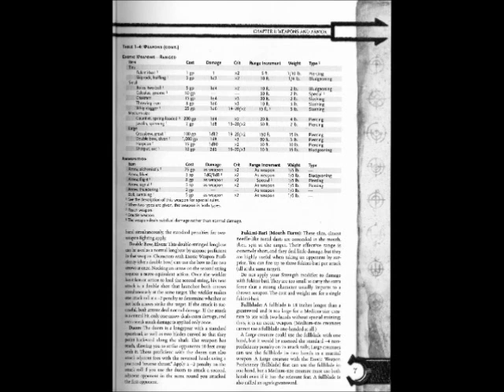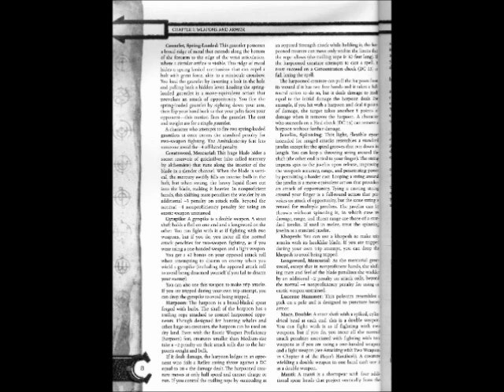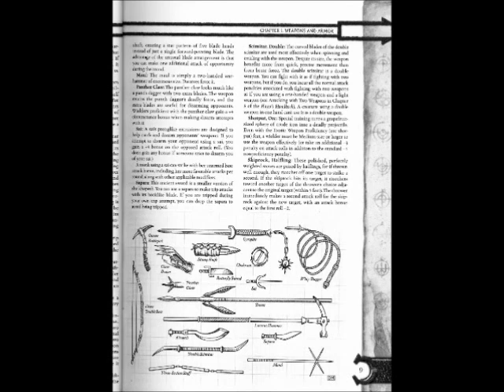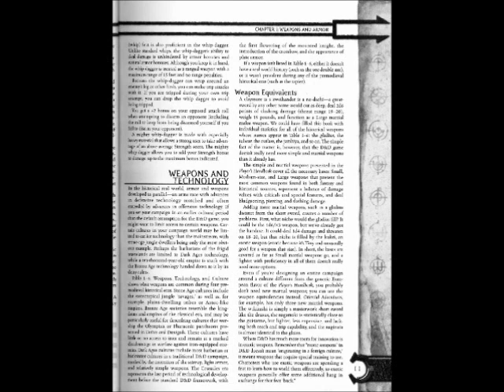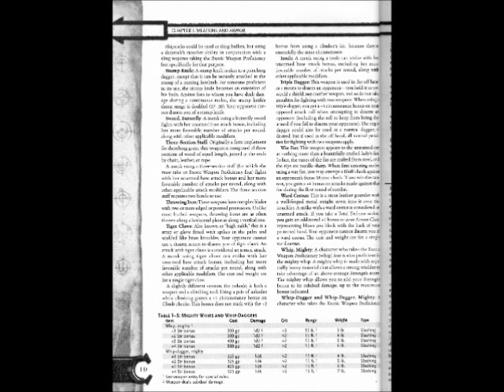(D&D) Arms and Equipment Guide-Chapter One (Part Two)